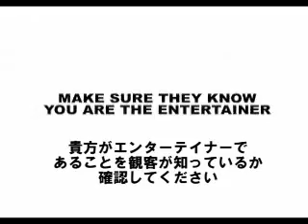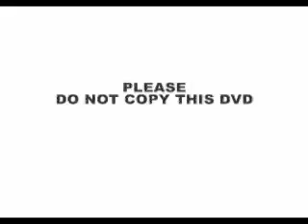The Real Secrets Of Magic Vol.1 by David Stone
マジックを演じる上でのティップス（ヒント）やアドバイスと共に、カード、コイン、ロープなどのルーチンからボトルプロダクションまで、様々な素晴らしいルーチンが多数含まれています。

１９種類のトリックの解説は言葉を使用せずジェスチャーで詳しく解説されているので、容易に理解することが可能です。

トリック自体も全てインパクトのあるものばかりで、大変お勧めです。

 １９種類のルーチン
　　・実演：５１分
　　・解説：７２分
  ボーナス ２７分
　　・その他

  テーブルホッピングマジックやレストランマジックは、貴方が友達に演じるような一種のクロースアップマジックとは無関係です。 プロマジシャンは、彼に期待していない人々を楽しませなければなりません。 彼はシンプルな商用のトリックを難しい状況の中で使わなければなりません。明かりが足りず、場所が足りず、沢山のノイズの中で・・・。

トリックの傍らに、David Stone は貴方がプロマジシャンとしてのキャリアを始める為に沢山のティップスやプロのアドバイスを与えてくれます。    驚くべきインパクト

・観客を魅了して楽しませる。
・商用マジックを演じるのが簡単。
・厳しい状況の中で演じる。
・スタートする為のティップスとアドバイス。

  Jean-Luc Bertrand によるプロデュースと監督で、このDVDは新しい方法で学習することができます。彼は、凄いマジックを教える間に楽しさを決して止めない、面白い構成を考えました。